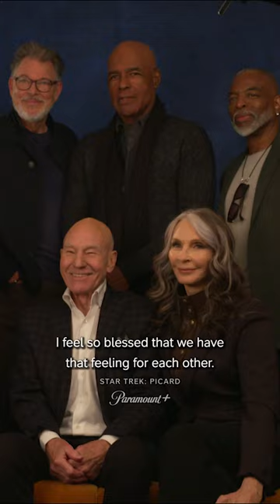What is it like for the cast of StarTrekTNG to reunite at conventions?